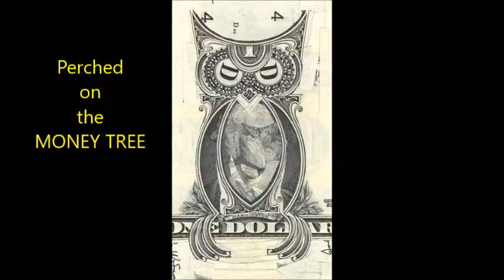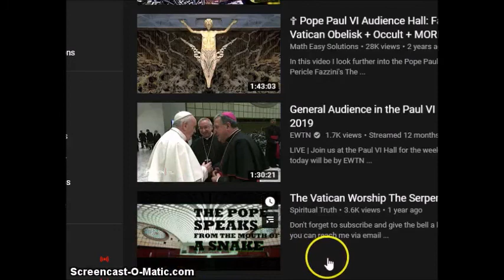St Stephans Cathedral part 1